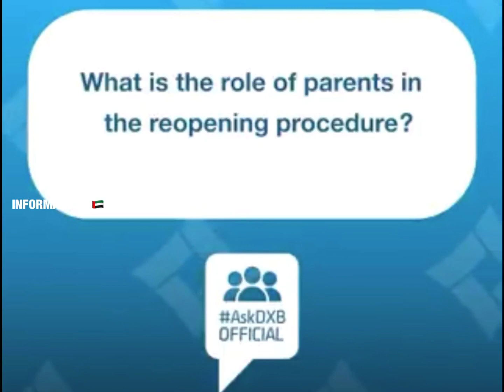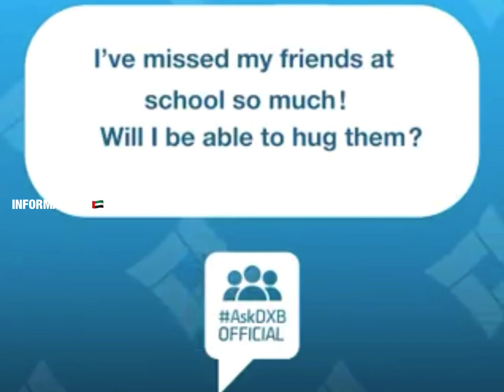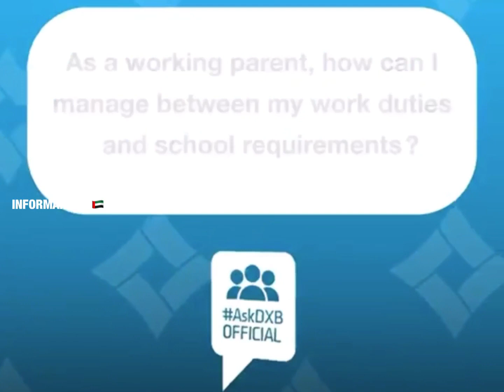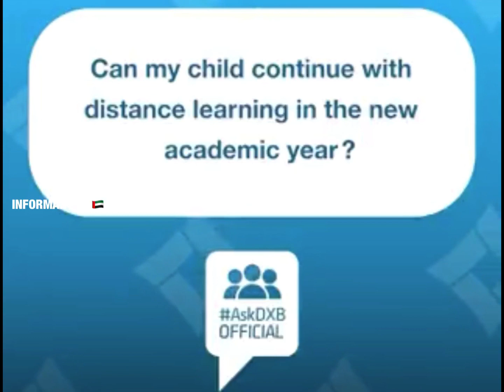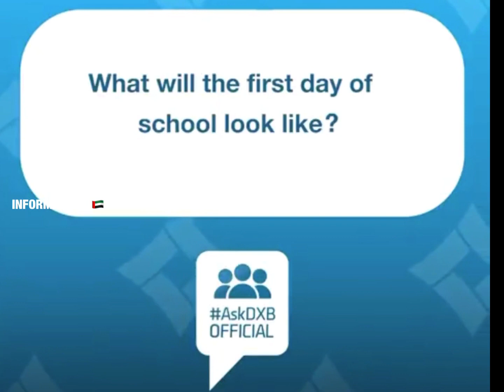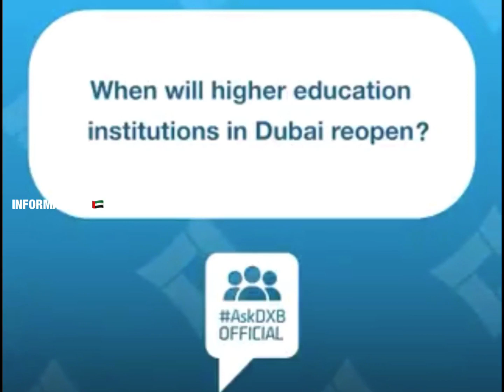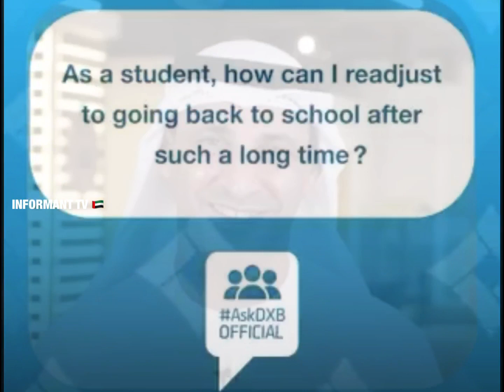UAE Government Big Announcement For Residents|New Updates|Inside|Outside|Great news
UAE New Announcements for Residents Visitors Living inside and outside uae, important updates for all nationality all emirates residing in uae, after long time due to pandemic, now resuming all in uae.